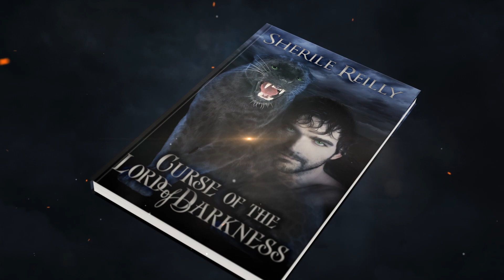Curse of the Lord of Darkness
It’s midnight in Connecticut in 1895. Alexander Winslow waits in terror for the nightly affliction to flare up in his soul, ravaging his body with spasms and tears as an ancient family curse takes rips apart his body once again. Transmuted to animal form, he will prowl the countryside, hungry and deranged in search of prey. It is to this forlorn place that Vicki Northcote flees the savage uncle who wants her dead, only to discover that her friend and master of the house has passed away, leaving reign of the estate to one Alexander Winslow. Despite their dire circumstances, the two are mysteriously drawn to one another, and together they will seek a way to break the curse… before they lose their lives.

The Curse of the Lord of Darkness is a genre departure from Sherile Reilly’s previous three romance novels, the Bringing Jamie Home trilogy, which the author calls “clean contemporary romance.” Sherile Reilly has also written two children’s books, Greg and the Barbarian, and Spunky: Tapping Into Trouble. She is currently enjoying working in the darker themes, however; another historical-paranormal romance novel, The Spirit Keeper’s Seduction, is coming soon.

Sherile Reilly is an author, artist, and retired teacher who has traveled the world collecting stories. “I’ve always loved reading romance stories where the heroine flees to an isolated location and she has to rely on herself to get out of danger—and help the handsome hero who is tortured by an ancient curse,” Reilly says. “I write for the reader’s entertainment, no matter the age. I just love to create exciting, plot-driven stories.”

The Curse of the Lord of Darkness, ($14.99, paperback, ISBN: 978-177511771, Saborn Press, November 6, 2018, 249 pages, 5.2 x .6 x 8”) is available at neighborhood and online booksellers. For more information on the books and the author,